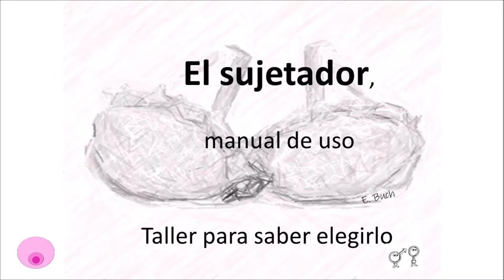Cómo elegir talla de sujetador: ¿Sabes tomar correctamente las medidas para acertar?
Dos sencillos pasos para medir nuestro contorno y copa y así elegir correctamente la talla del sujetador.